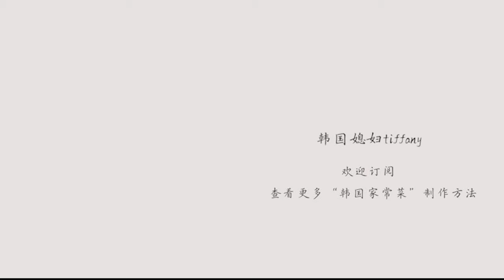【4K画质】西瓜的神仙切法！和我一起来霍霍西瓜吧～🏝️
切西瓜必备技能！我一起霍霍西瓜吧！
今天介绍3种切西瓜的方法以及保存方式，快来和我一起正确打开夏天吧！🏝️

• 更多地道的韩国美食分享请在
小红书、YouTube、bilibili、西瓜视频
搜尋🔍     韩国媳妇tiffany